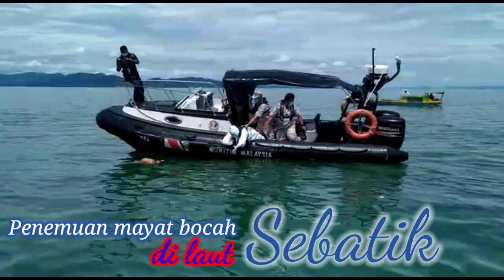Penemuan Mayat di perbatasan laut Indonesia-Malaysia di Pulau Sebatik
Tim SAR Indonesia menemukan mayat warga negara Malaysia di perairan laut Sebatik perbatasan laut Indonesia-Malaysia di Pulau Sebatik, Kabupaten Nunukan, Kalimantan Utara. Mayat yang ditemukan itu adalah warga negara Malaysia yang tenggelam di perairan Malaysia di Pulau Sebatik.